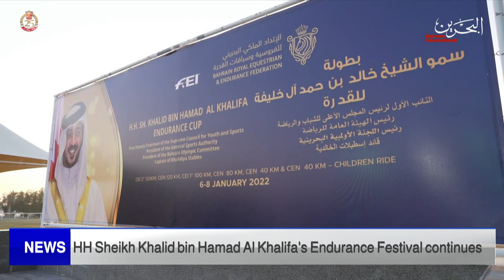BAHRAIN NEWS CENTER : ENGLISH NEWS 07-01-2022